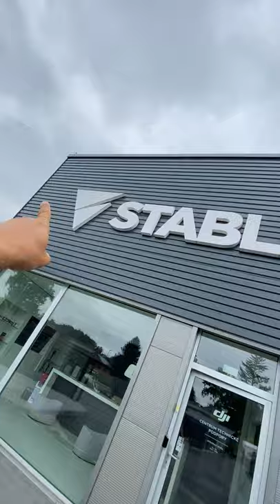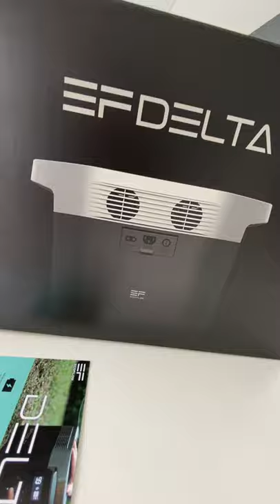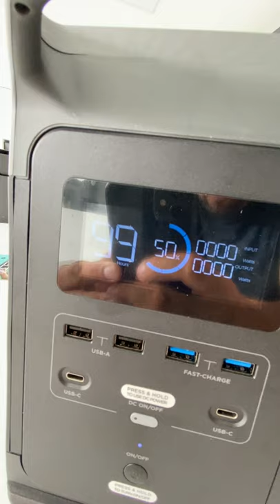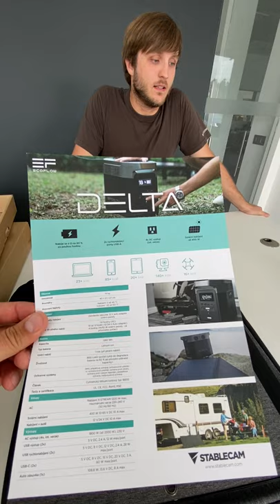🔌NEJLEPŠÍ BATERIOVÁ STANICE🔌 🔥EcoFlow DELTA🔥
Nedávno jsem potřebovali ENERGII na cca 2hodiny letu v balónu🛸
A našel jsem tuhle boží "BEDÝNKU"🔋📡 Utáhla absolutně VŠE🔝
Díky borci z EcoFlowcz a stablecamcom 🎁

BATERIOVÁ STANICE
EcoFlow Delta (Mezinárodní verze) + solární panel 110W

  ⇨ DELTA Power Station představuje nový standard přenosných bateriových stanic. Li-Ion baterie, 350000 mAh, výstup USB-A s QC, USB-C, AC a DC, 10 A, 24 V, 1800 W. Díky patentované technologii X-Stream poskytuje DELTA nejvyšší rychlost nabíjení na trhu. Při připojení solárního panelu 4x110W lze DELTU plně nabít do čtyř hodin za plného slunečního svitu. 350,000mAh@3.6V

☛ DELTA je ideální vychytávkou na delší cesty bez možností nabíjení.
Se solárním panelem EcoFlow nemusíte mít obavy z míst, kde není elektrická zásuvka 🔌 V případě, že bateriové stanici dochází šťáva – využijte sluneční energie! ☀️ Solární panel je voděodolný, skladný a polohovatelný 👍 Je ideální pro venkovní aktivity, vydrží totiž všechny povětrnostní podmínky